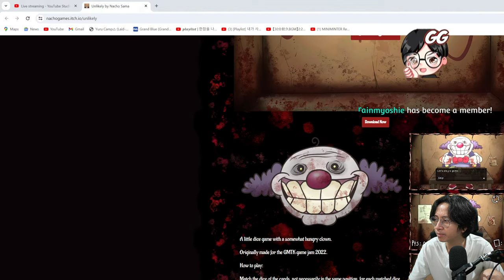MENJAGA Diri Dari TETANGGA JAHAT ! - That's Not My Neighboor Part 1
Pertama kali maen ini game, dan liat dari tiktok rame banget. kita cobain ya ! jagain diri kita dari tetangga yang jahat. ini game bisa kalian beli di itch.io yaa!

Buat yang mau topup langsung ke Website ku ya !